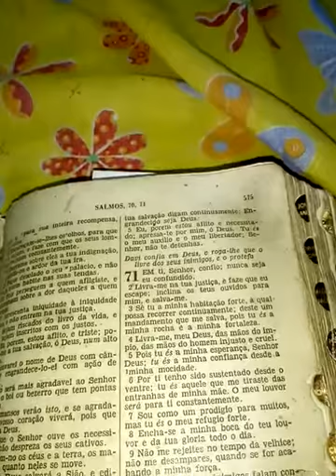16 de agosto de 2020